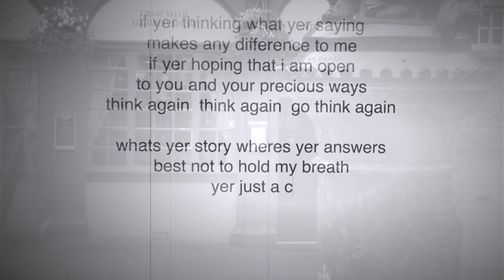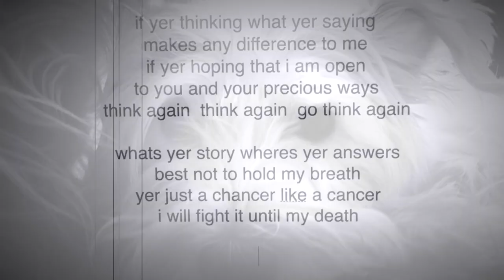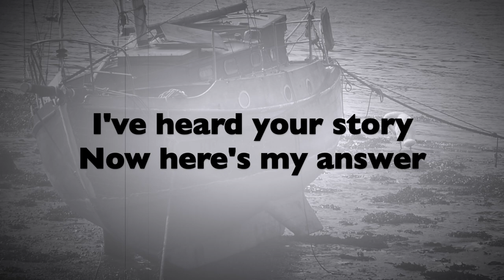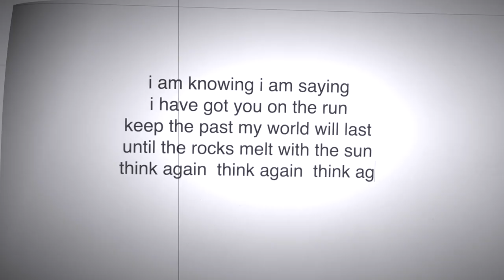Think Again - The Hashtags 🏴󠁧󠁢󠁳󠁣󠁴󠁿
'music can turn the tide'

Jim Murray - (Guitar, Vocals)
Colin Matheson -  (Keyboards, Bazouki)
Willie Scott -  (Bass Guitar, Vocals)
Dave Kidd - (Drums)
Recorded at UWS Paisley by Max Whisler and Calum Matheson
Writer - Jim Murray